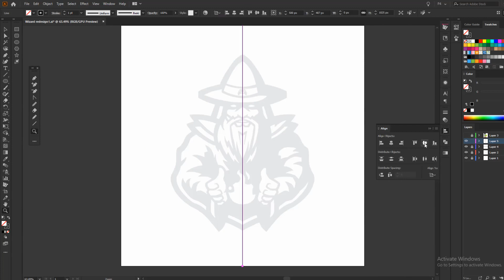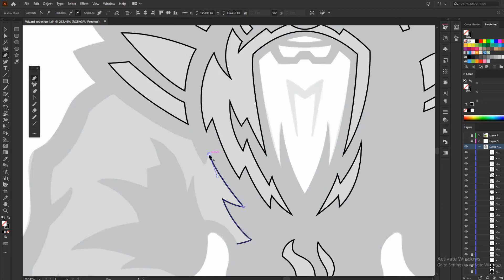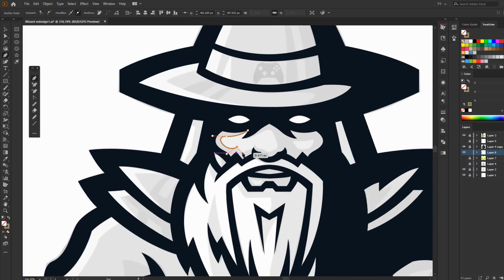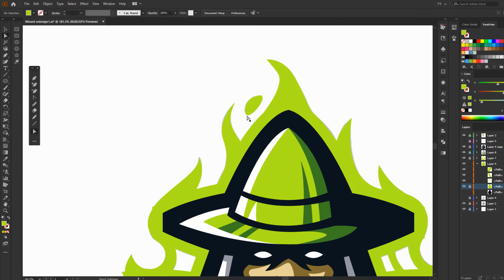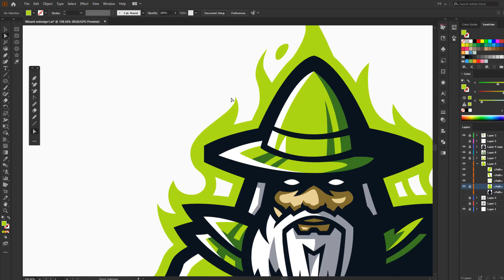Wizard Logo | Adobe illustrator | Adobe Photoshop | Dgn Punk | sports Identity design | Gaming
Wizard Logo made for a streamer.

Software used- Adobe Photoshop + Adobe illustrator.